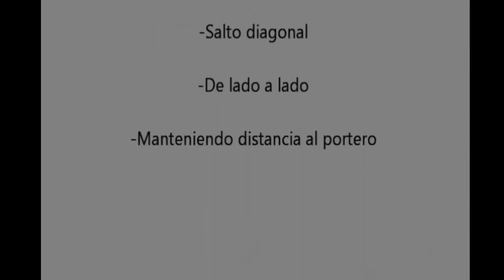Contraataque - Finalización 1 contra Portero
Máximo Ángulo de Tiro